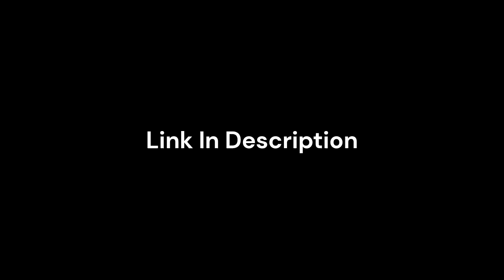Final Destination 3 (2006) SYFY Intro